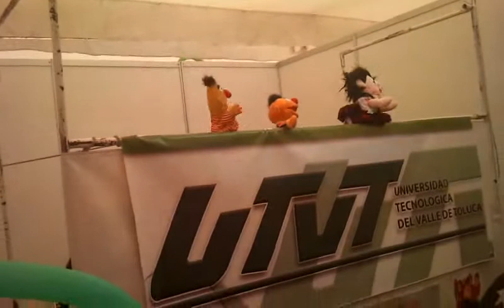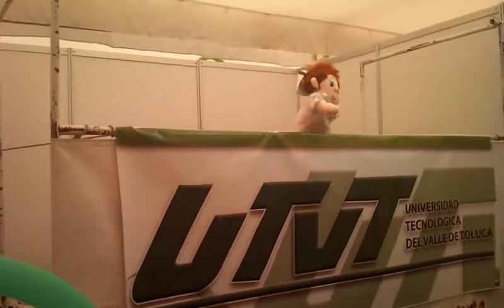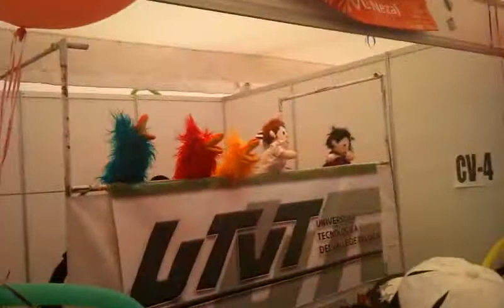LAURA MENDEZ 15EPR2637T, 2010, SEMANA DE LA CIENCIA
MIJAIL S.